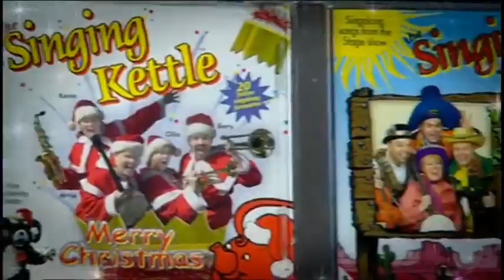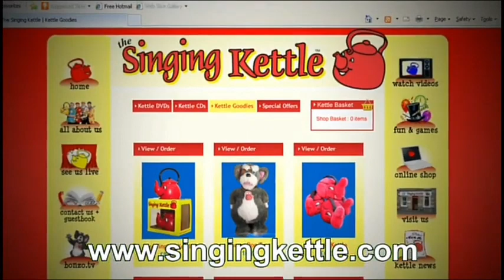The Singing Kettle - Fantastic Funfair - 2014